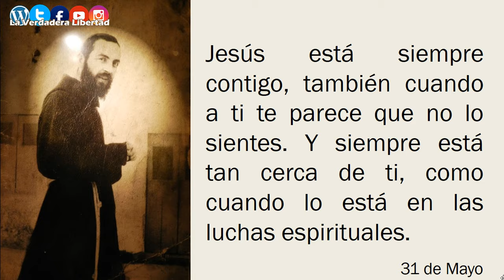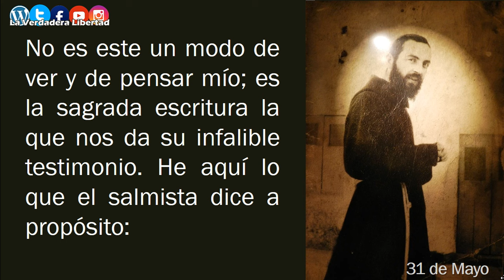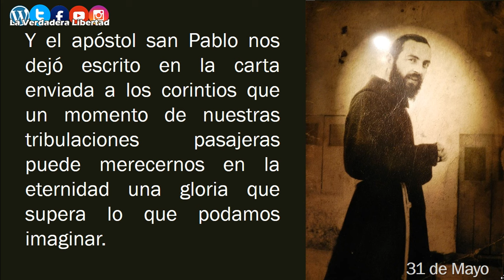Mi día con el padre Pio 31 de mayo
Del libro:
"365 días con el Padre Pio"
Gianluigi Pasquale